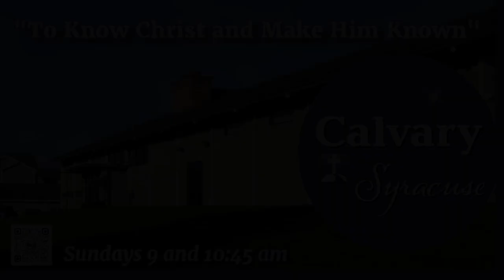Announcements 6-9-24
This week at Calvary